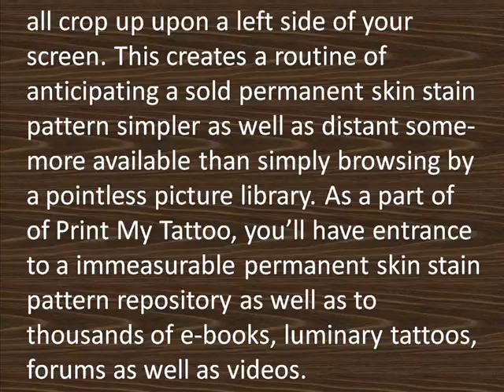Print My Tattoo Review - Arts Review Center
Print My Tattoo is a web site which offers a membership module which will give we present entrance to 7,500 permanent skin stain designs.
If you don't want to watch the video, you can read the full Print My Tattoo Review here at: